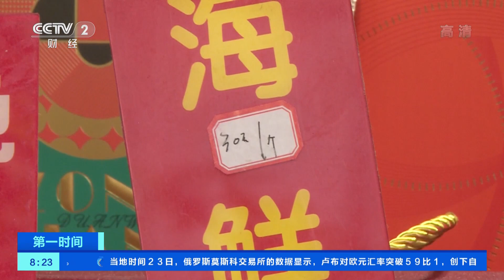[第一时间]四川成都：端午将至 “粽子一条街”人气旺|CCTV财经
四川成都：端午将至，“粽子一条街”人气旺。